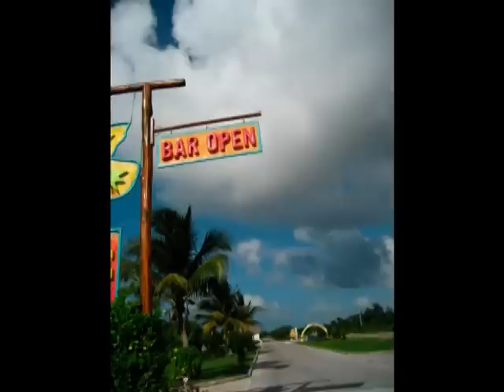Jewel of the Seas